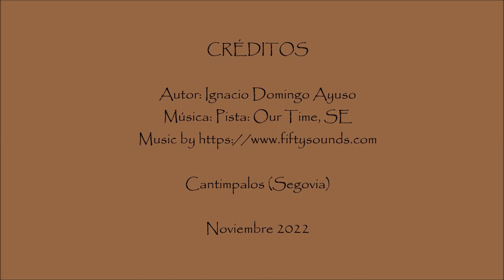Hembra de aguilucho pálido (Circus cyaneus)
Imágenes de una hembra de aguilucho pálido (Circus cyaneus) en vuelo. Durante la grabación, el aguilucho se cruza con 5 corzos que estaban por la zona. Imágenes grabadas con cámara Panasonic FZ72